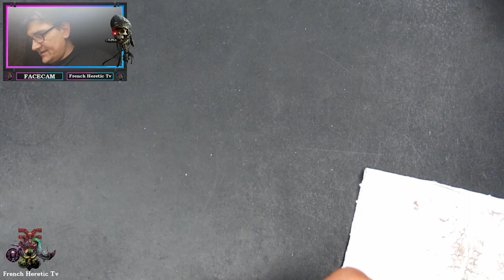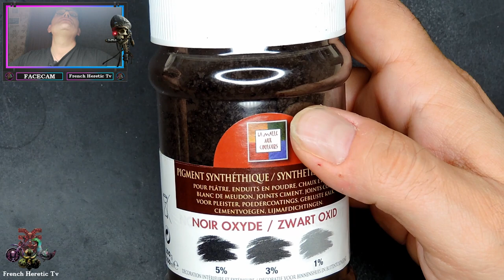TUTO - Comment Peindre ULTRAMARINES: TERMINATOR CHAPLAIN TARENTUS PART#4 - LES ORS/LES METAUX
Cette semaine nous poursuivons et terminons notre TUTO- Comment Peindre ULTRAMARINES avec la fig du TERMINATOR CHAPLAIN TARENTUS qui est une sortie Games Workshop comprise dans les "commemorative series"
Pour cette 4ème et dernière partie de notre tuto nous allons traiter LES METAUX, LES ORS et nous allons également finaliser le tout.

Suivez la vie de la chaîne